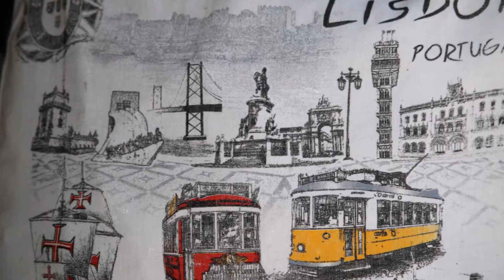Photos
Fotos: César Sousa